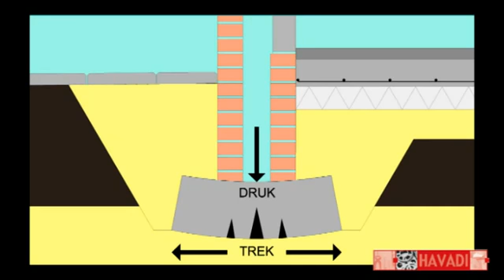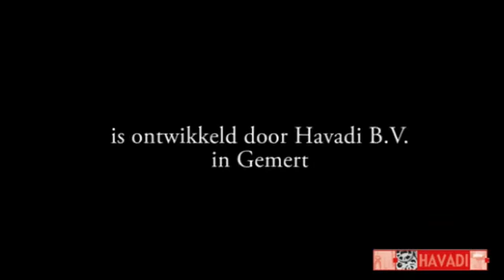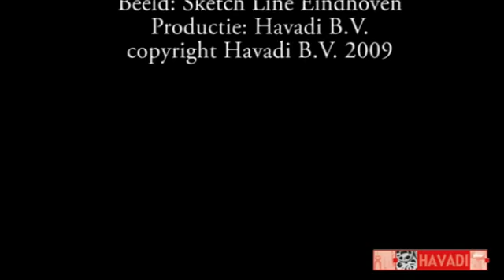De la Roy | piepschuim EkoKist H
Voor een complete fundering op staal. Met een voet van 70 cm. Geen koude bruggen.